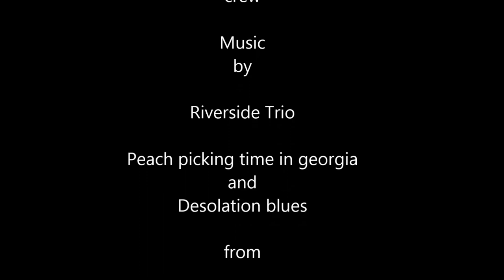Fleetwood DF95 November 2016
RC Model boats RC Yachts